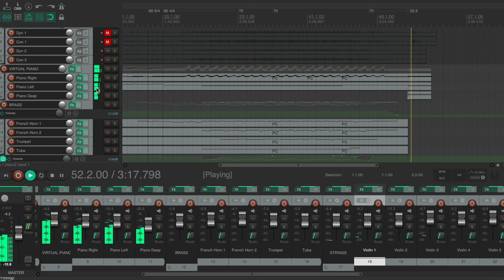untitled song orchestral demo (have shown this off before but wanted to do it again) (demo in +8C)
0:00 intro
1:32 song
5:04 rambling